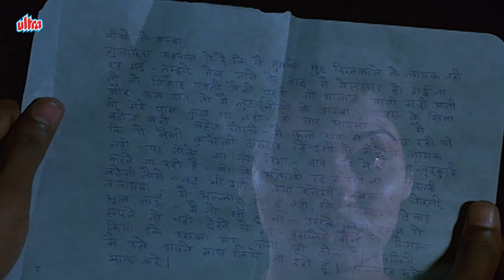कानून एक जुर्म के लिए मुझे दो बार सजा नहीं दे सकता -Amitabh Bachchan | Andhaa Kaanoon | Action Scene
Andhaa Kaanoon is a 1983 Hindi-language action film directed by T. Rama Rao, starring Rajinikanth, Hema Malini, Reena Roy in leading roles and featuring an ensemble cast in supporting roles including Prem Chopra, Danny Denzongpa, Pran, Madan Puri and Amrish Puri.

Amitabh Bachchan makes an extended special appearance along with Madhavi and Dharmendra is seen in a cameo. The film was a critical and commercial success and the 5th highest grossing film of 1983.

The Song "Ye Andha Kanoon Hai" became a very popular Hindi song picturised on Amitabh Bachchan walking alone on the streets seeking for justice. Also the album consisted of cult classic songs like "Rote Rote Hasna Seekho" and "Meri Bahena" sung by evergreen singer Kishore Kumar.

Plot : When his parents are taken down by three men, Amar, Akbar and Anthony, Vijay teams up with a forest officer who was framed in a court case to teach the trio a lesson.

Cast :
Hema Malini as Inspector Durga Devi Singh
Rajinikanth as Vijay Kumar Singh
Reena Roy as Meena Shrivatsav
Amitabh Bachchan as Jaan Nisar Khan (Special appearance)
Madhavi as Zakhiya Khan (Special appearance)
Prem Chopra as Amarnath
Danny Denzongpa as Akbar Ali
Pran as Anthony D'Cruz
Madan Puri as Jailor Gupta
Amrish Puri as Ram Gupta
Om Shivpuri as Police Commissioner K. B. Lal
Sulochana Latkar as Mrs. Singh
Urmila Bhatt as Mrs. Shrivastav
Asrani as Constable Asrani
Agha as Police Constable
Harish Kumar as Young Vijay Kumar Singh
Dharmendra as Truck Driver (Cameo)

Director : T. Rama Rao
Story : Shoba Chandrasekhar
Producer : Atluri Purnachandra Rao
Release Date : 8th April 1983